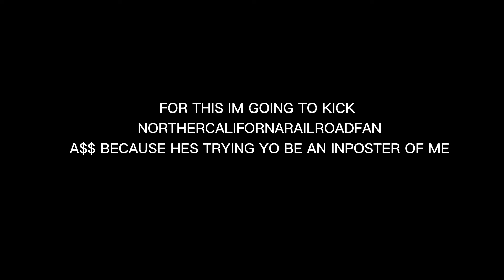WELL WELL WELL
YOUR IN TROUBLE
HA HA……

Thanks @coleseaboyfan2002 for letting me know